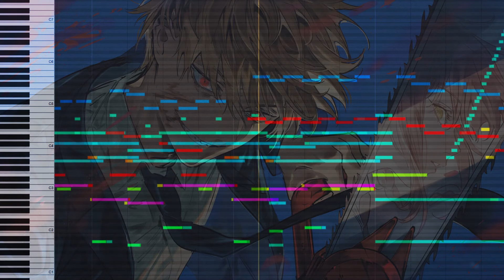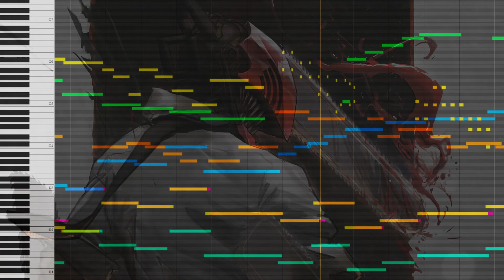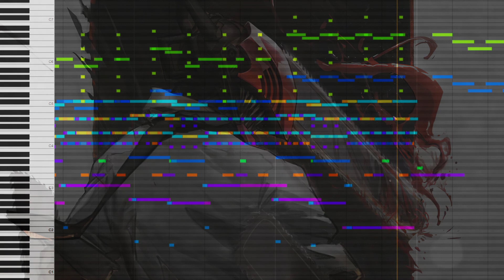KICK BACK - Chainsaw Man Orchestration - Season 1 Opening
'Chainsaw Man' opening orchestral arrangement by myself.

Original by Yonezu Kenshi
Composed by Daiki Tsuneta

Sample Libraries:
- BBC Symphony Orchestra (Core)
- Originals Epic Choir